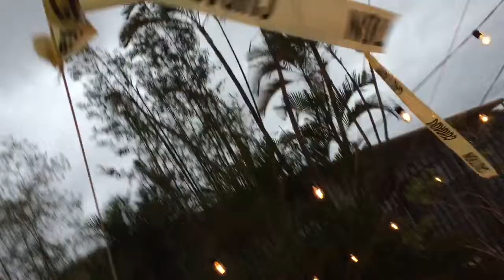2015 miami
description